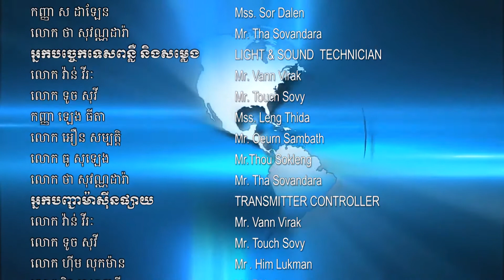សន្ទស្សន៍ថ្លៃទំនិញចាំបាច់ប្រចាំជីវភាពលើទីផ្សារខេត្តត្បូងឃ្មុំ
សន្ទស្សន៍ថ្លៃទំនិញចាំបាច់ប្រចាំជីវភាពលើទីផ្សារខេត្តត្បូងឃ្មុំ ប្រចាំថ្ងៃអង្គារ ១៥កើត ខែបុស្ស ឆ្នាំជូត ទោស័ក ព.ស.២៥៦៤ ត្រូវនិងថ្ងៃទី ២៩ ខែធ្នូ ឆ្នាំ២០២០